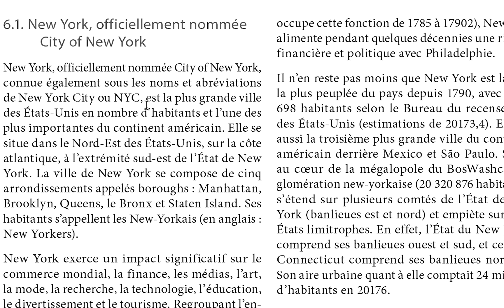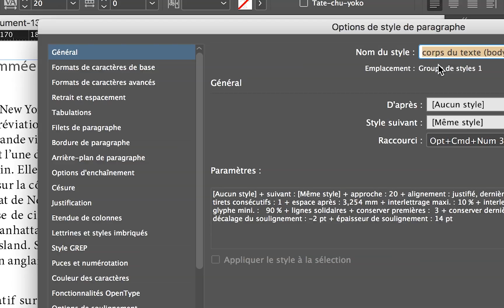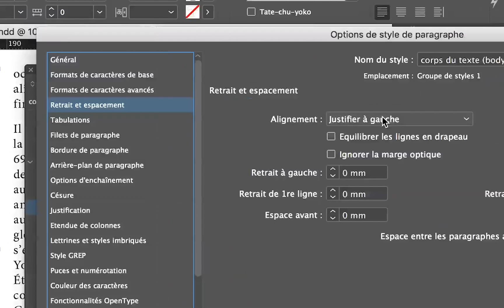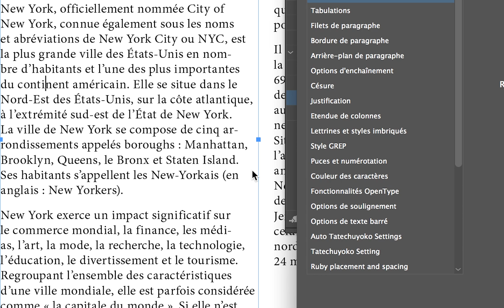MEP FOND groupe B1B1 2019 2020 ref134 complément en classe ou à domicile 1920 1200